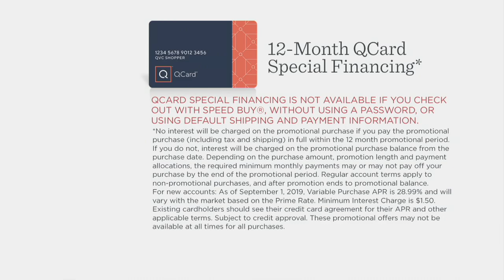All-Clad Hard Anodized Nonstick 17-Piece Cookware Set on QVC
All-Clad Hard Anodized Nonstick 17-Piece Cookware Set

An excellent upgrade or ideal starter for any kitchen, this HAI nonstick 17-piece cookware set includes a versatile selection of saucepans, frying pans, cooking utensils, and more to help prepare anything from simple soups and sandwiches to more ambitious culinary creations. From All-Clad.